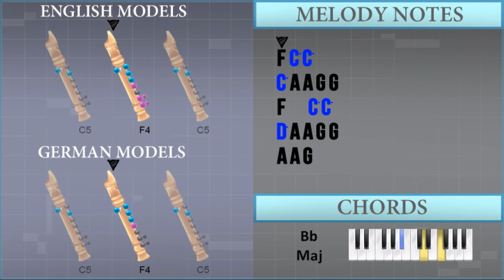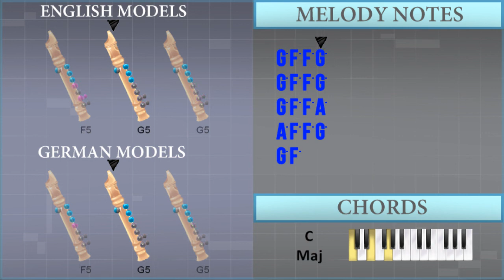How to play Closer on Recorder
The easiest way to learn how to play Closer by The Chainsmokers on the recorder.

EasyMusicLesson teaches you to play the your favorite instrument, through easy and simple animation so that you too can learn how to play Closer by The Chainsmokers on the recorder easily.